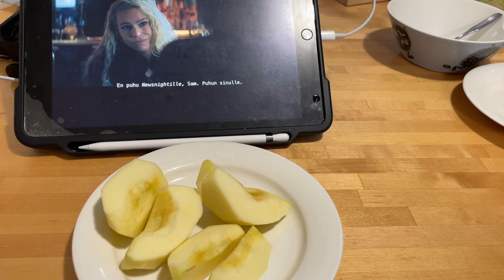This is lazy Saturday living in Finland in April 2024. This channel has now 150 followers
April in Southern Finland means start of spring. Biking season starts, birds ding, first flowers grow. Personally I get energy from light and enjoy spending time outdoors. It is also a creative season me. New music is created and published during spring months. Welcome to My Day that is not about surface but authentic life as it is.